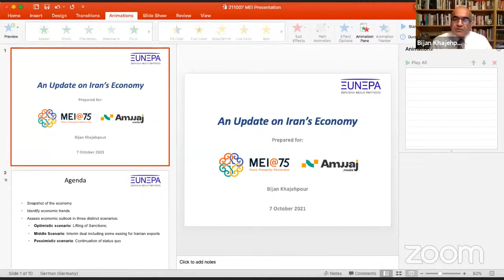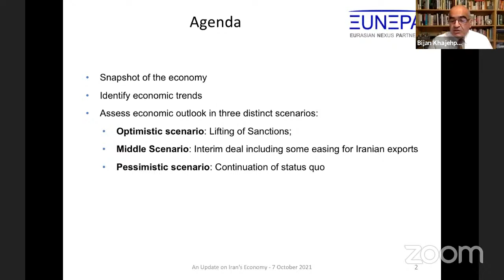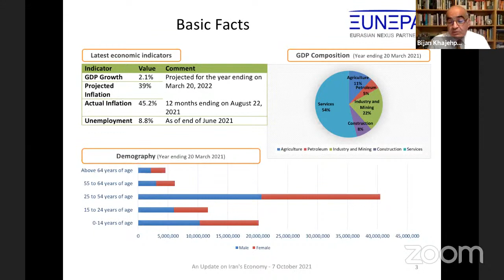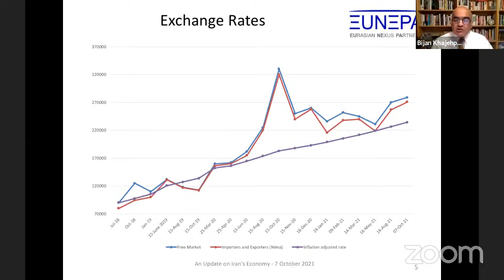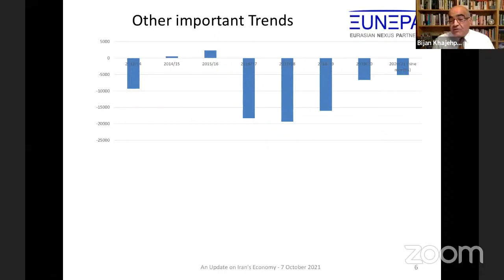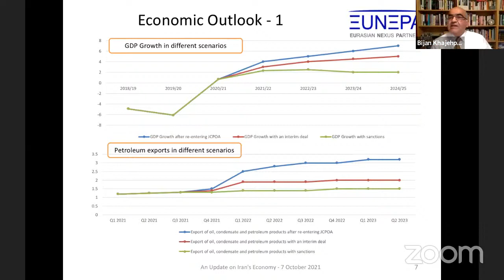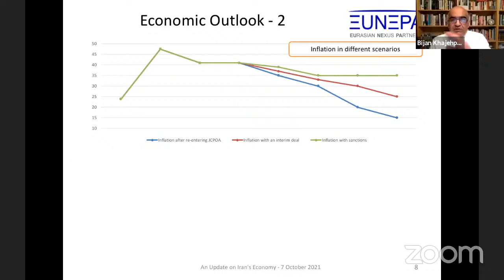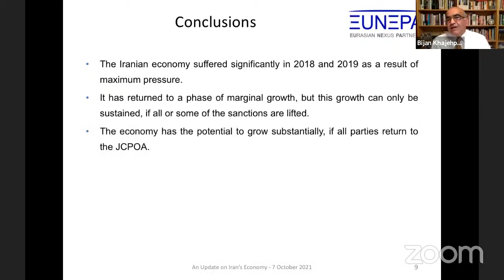Iran's Economy Under Sanctions and the Outlook for 2022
Iran remains reliant on oil and gas revenue, despite diversification and "resistance economy" efforts, and like many countries in the region has difficulty meeting water and electricity demand. New developments in opening up the local equity markets to retail investors in 2018 has blossomed, but also created volatility and an income stream for the government to sell-off parts of state-owned firms and to redistribute wealth via "justice shares." Looming over the new government is its ability to generate economic growth and sanctions relief.

MEI’s Program on Economics and Energy is pleased to host a panel of experts to discuss some of the underpinnings of Iran's domestic economy, the economic impact of current sanctions (and possibly more sanctions), and the legal path to their removal.